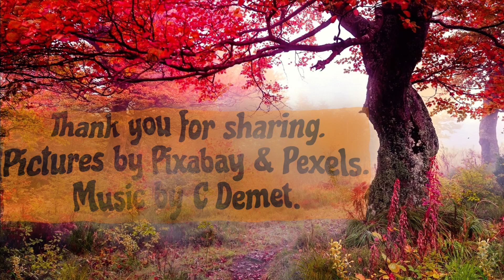Portal Music No 8. Butterflies.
PORTAL REVERBERATIONS.
Subliminal Sound portals invoking Altered States of Consciousness.
Out of the Body Experiences ... Astral Projection ... Lucid Dreaming.
It’s the way we listen & perceive which determines
Our choice of Orchestra.

(No Human voices have been used during this recording)

EVP   Electronic Voice Phenomenon.

Please do not attempt to use the portals if you are under the influence of any mind-altering drugs including Alcohol!
Your mind / psychological state should be calm and relaxed with no strong negative situations or feelings ... remember, Like Attracts Like
Make sure you are not going to be disturbed and
that you are in a safe location.

Wear headphones and set video on ‘LOOP’
Lastly but most important
Make sure your Spirit security / Guardians are with you!

(set LOOP by pressing settings on the YouTube video!)

Close your eyes or watch the film ...
As you relax deeper let your mind / thoughts
drift & wander as you become attuned through the sound’s keys!

Make sure you are safe and not going to be disturbed!

Free association through Altered States of Consciousness
Opening portals into alternative dimensions!